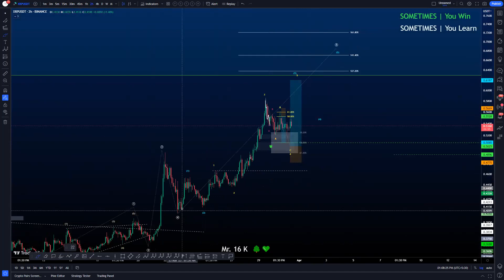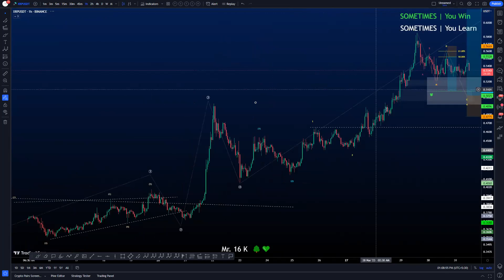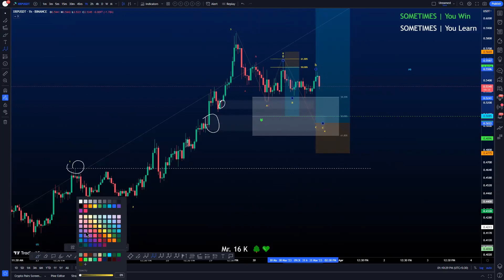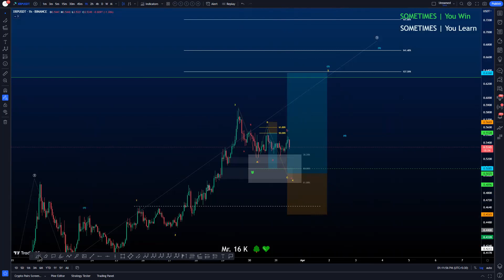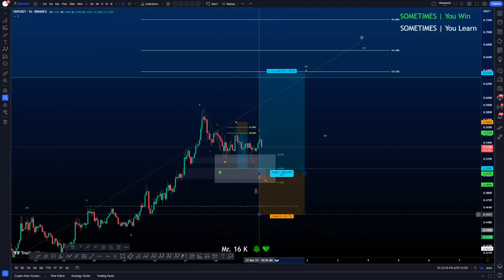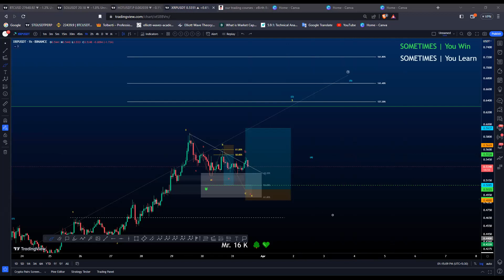🔰XRP - Ripple Update | Mid Term | 2023 MARCH 31